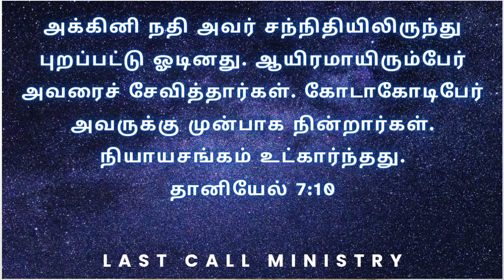இரண்டு தேவர்களா ? கிறிஸ்தவத்தில் | christian short message | health tips tamil | mystery of God